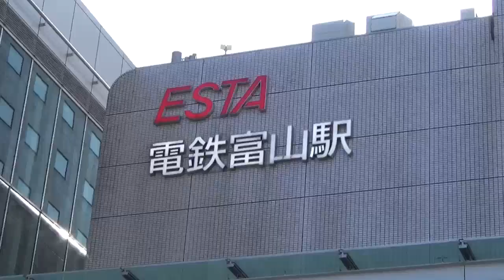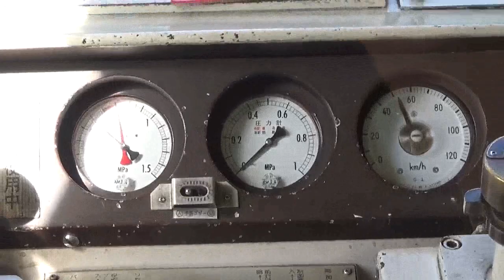富山地方鉄道【電鉄富山➔立山】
特急【電鉄富山➔立山】
2020年9月4日